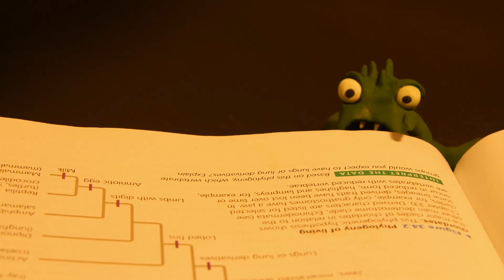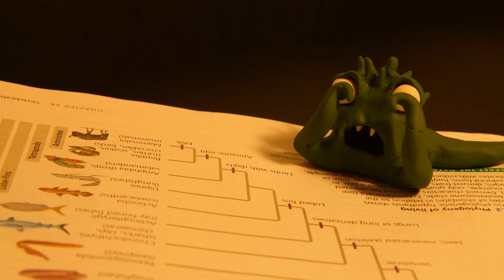IBO 2015 Video-competition, Denmark: The creature from the petri dish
IBO 2015
Entry to the video competition by the Danish team.